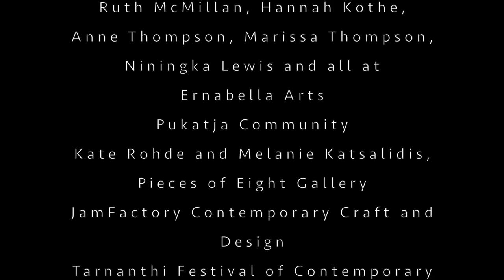'Jewellery has always been here': Ernabella Arts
Ernabella Arts & The Indigenous Jewellery Project
Anangu jewellery tradition and practise
Film with artists Niningka Munkuri Lewis, Marissa Thompson, Anne Thompson, Kate Rohde.

Film by Daniel Coutts & Emily McCulloch Childs, in association with Ernabella Arts

Voiceover: Anne Thompson

Featuring interview with Niningka Munkuri Lewis

'Jewellery has always been here'
An exhibition of jewellery, small objects and films that investigates Anangu jewellery and other three-dimensional traditional and experimental design. It features works created in resin and silver, from workshops undertaken on Country with Kate Rohde.
Curator: Emily McCulloch Childs

Venue: JamFactory, Adelaide, Australia
as part of TARNANTHI Festival

PARTICIPATING ARTISTS Anne Thompson, Marissa Thompson, Niningka Munkuri Lewis, Virginia Ngalaia Napanangka, Walter Jugadai Tjungurrayi
Art Centres: Ernabella Arts
Ikuntji Artists